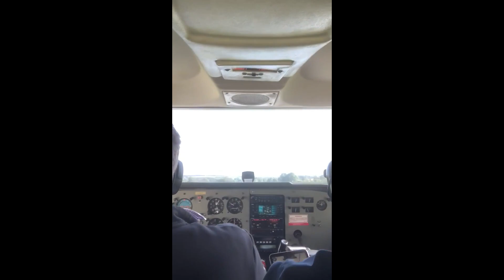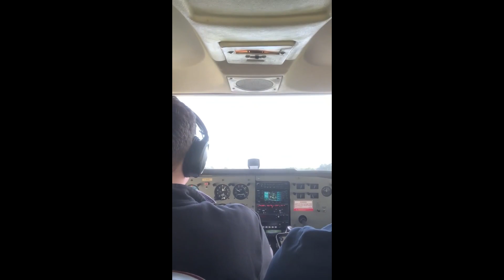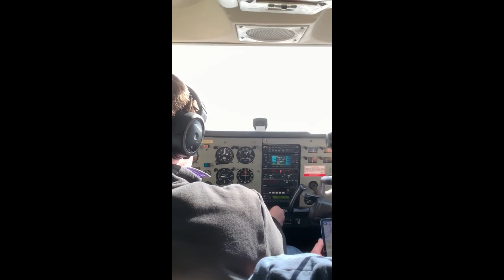JJB Esports just out for a Saturday morning flight with my mates !!!!!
Assetto Corsa / Gran Turismo Content, check out these other Motorsport Streamers on Youtube...

Racing Hardware...
Wheel - Fanatec Formula V2.5
Wheel Base - Fanatec CSL Elite
Pedals - Fanatac CSL Elite +Load Cell
House Cat - Short haired Felix look'a'like

PC Hardware...
CPU - Ryzen 3900 12-Core 24 Thread @ 4Ghz+
RAM - 2x8GB (16GB) 3200 C16 18 18 in Dual Channel
GPU - Nvidia Geforce RTX2070 Super (8GB VRAM)
SSD/HDD for Drive Storage
UHD 4K 65" TV

Streaming Hardware.
StreamDeck with 15 Button combinations
Elgato HD60 PRO Internal PC Capture Card
Microphone - 4FiFine Microphone with Stand
NexiGo 1080p Webcam
Bose Headphones QC35 II